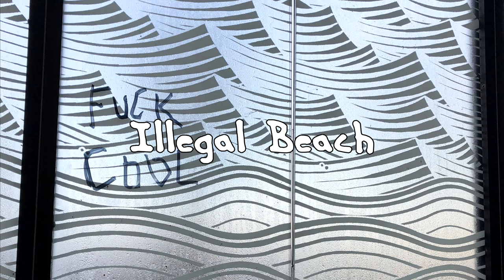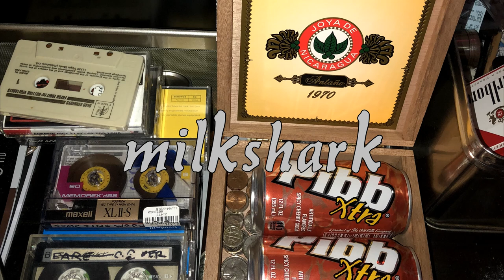JWC3 2018 PART 1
0:05 - nu
2:07 - illegal beach
6:18 - dandy
9:20 - Lobsters in the oven
12:06 - backstairs
13:52 - JUUN
16:41 - 80s Catto
19:45 - Tube Excursion
23:16 - Your Girlfriends on TV
26:15 - Da Police
29:54 - Fire
34:14 - In Da Jungo
37:49 - the road
42:13 - Tahitian
46:21 - Bus (eu)
52:00 - Aspen Grove
55:15 - Army
58:23 - seashant
1:01:44 - Becka
1:05:49 - Ohana
1:10:52 - Oh no
1:14:04 - Reel Inside Yr Mind
1:19:03 - LA
1:23:58 - Down By The Bayou
1:27:43 - Desert Cactus
1:29:57 - In bed
1:34:18 - clouds
1:38:53 - Young Forever
1:43:36 - milkshark
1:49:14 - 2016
1:53:07 - florida
1:58:48 - GUNK
2:05:42 - soozel
2:07:42 - Gary
2:12:29 - Only (1)
2:14:44 - the movie in my mind
2:20:30 - there's a mushroom on your shirt